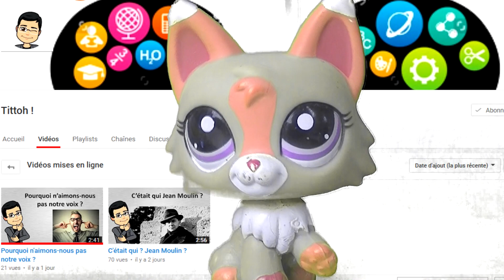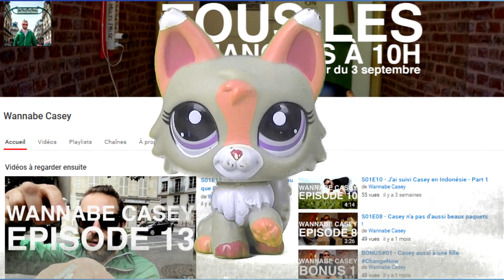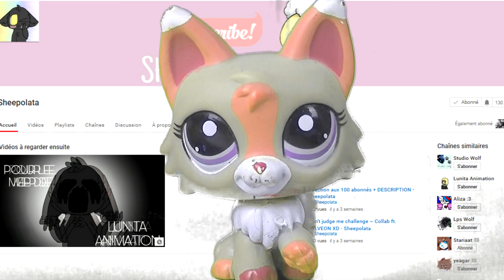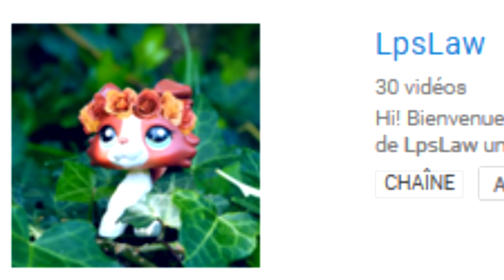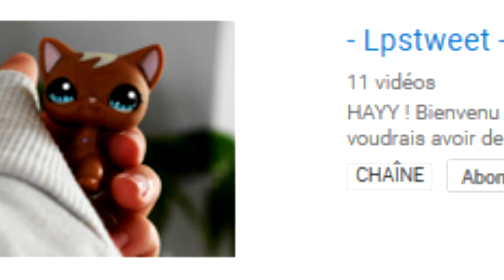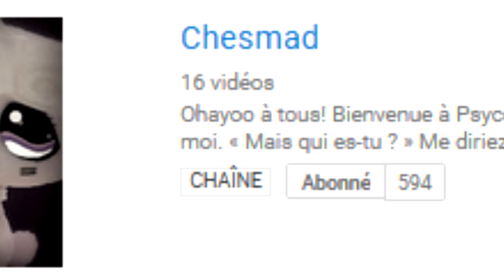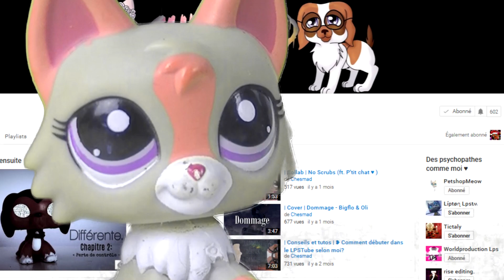VOS chaînes que J'ADORE ♥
- Lis ma fiction -
"I'm a Dragon ~ Journal d'une Dragonne" est une fiction sur WattPad qui raconte la même histoire que ma série Dragon.